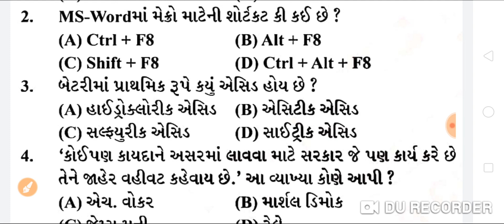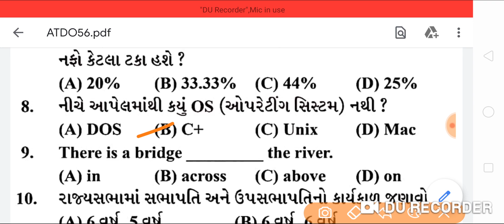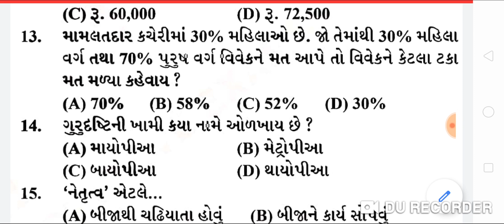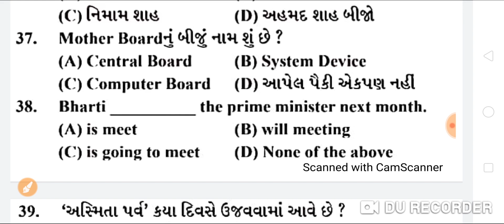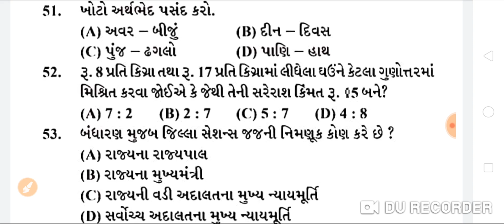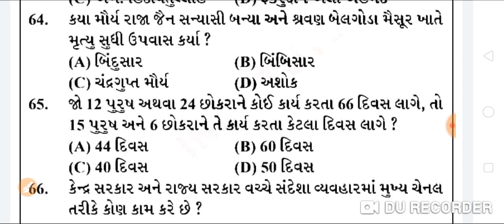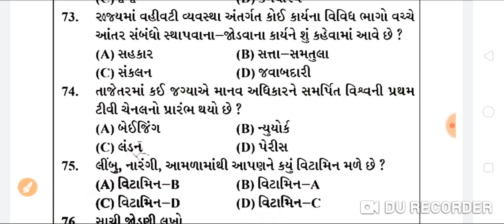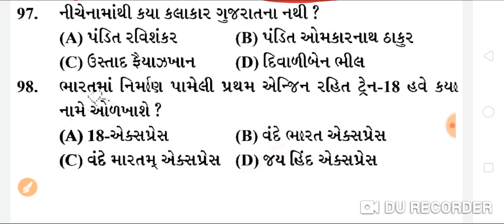Assistant Tribal Development Officer (ATDO) model paper-56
Hi,
in this video we are going to solve the ATDO model paper in Gujarati.